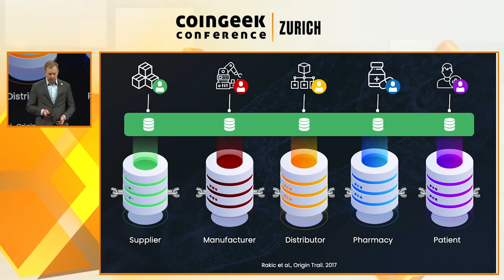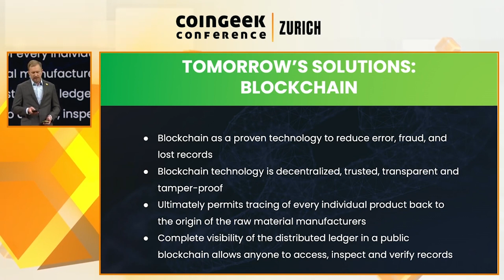Blockchain is tamper proof | Top Picks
CoinGeek producers have chosen, Veridat's Managing Director Phillip Runyan delivering a talk on Data Integrity and Blockchain at the CGZurich Conference as this week's TopPick.

Be part of the next CoinGeek Conference